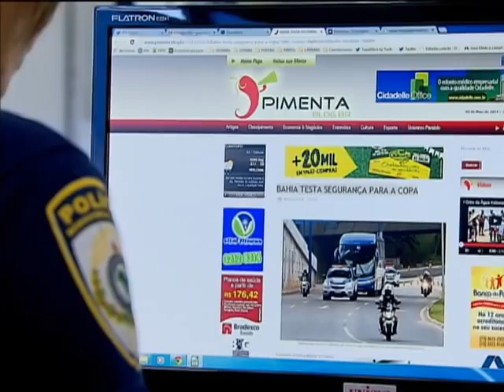Agentes de segurança realizam cursos de capacitação para Copa do Mundo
NBR NOTÍCIAS - 05.05.14: A partir de 23 de maio, tem início a operação de segurança pública para a Copa do Mundo. Ao todo, foram investidos mais de R$ 1,1 bilhão na compra de equipamentos, na infraestrutura e na formação de agentes de segurança para os grandes eventos. Cada cidade-sede receberá, neste mês, uma unidade de delegacia móvel, com equipe treinada pela Polícia Civil para registrar ocorrência e oferecer todos os serviços de uma delegacia comum durante o mundial.